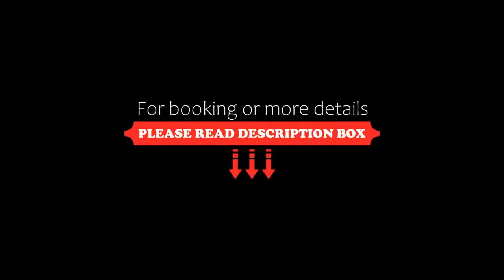Mantra PortSea, Port Douglas, Australia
About Property:
This property is 4 minutes walk from the beach. Situated in Port Douglas just 100 m from the beach, Mantra PortSea offers modern, air-conditioned accommodations. It features a hot tub and a lagoon-style plunge pool with a swim-up bar and waterslides. Private parking is free and subject to availability.
The bright, airy rooms at Mantra PortSea feature white linens and light wood furnishings. Each is equipped with an LCD TV and coffee...
Property Type: Hotel
Address: 76 Davidson Street, 4877 Port Douglas, Australia
Searching For
1. Mantra PortSea - Port Douglas - Australia
2. Mantra PortSea - Port Douglas - Australia Address
3. Mantra PortSea - Port Douglas - Australia Rooms
4. Mantra PortSea - Port Douglas - Australia Amenities
5. Mantra PortSea - Port Douglas - Australia Offers and Deals
Audio Credit:
Track Title: Reasons To Hope
Artist: Reed Mathis